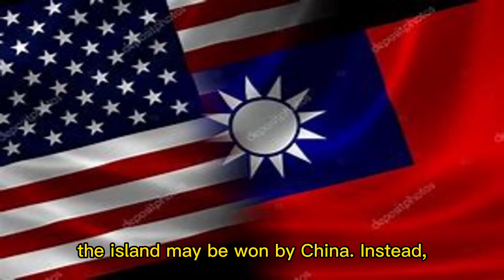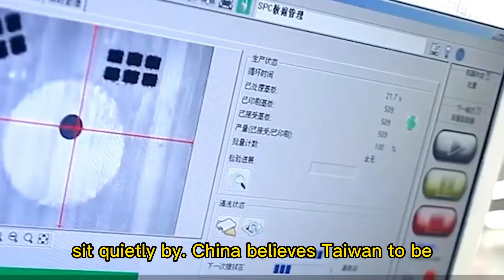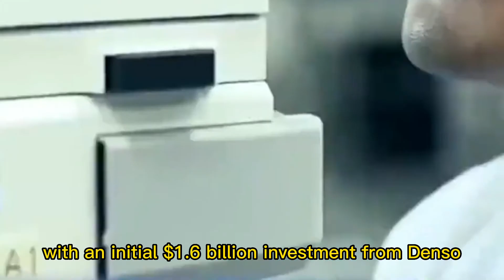[Chip]The scorched earth tactic will not succeed, but TSMC's international expansion is accelerating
As a deterrence, Taiwan should implement a "scorched earth strategy" and destroy its own semiconductor foundries in the aftermath of any Chinese invasion, according to US military researchers. The authors contend that, in the face of China's expanding military force and skill, US military threats or demonstrations are unlikely to succeed, and that any actual fight on the island may be won by China. Instead, destroying Taiwan's semiconductor sector, including global chip behemoth TSMC, will make it a less appealing target and stymie China's own technological goals. In response, the Chinese State Council's Taiwan Affairs Office published an essay on December 23, 2021, stating that "the mainland's pursuit of cross-strait reunification is clearly not for TSMC." You might think the phrase "scorched earth policy" is a joke, but as tensions between Taiwan and China rise, TSMC's important role in the global semiconductor supply chain has emerged as one of the world economy's most serious threats. As a result, Western governments and TSMC are wrestling with how to avoid a worst-case scenario in which China invades or blockades Taiwan, cutting off a critical supply of semiconductors to the global economy. What precautions have they taken? What should China do in this situation? Can eliminating TSMC truly save Taiwan if necessary? Let's have a look at the topic we'll be discussing today.
Taiwan Semiconductor Manufacturing Corp's intention to develop foundries in Japan and the United States appears to be a typical company expansion at first glance.